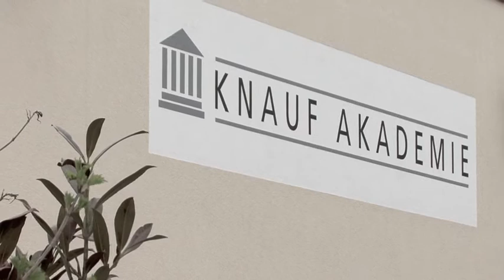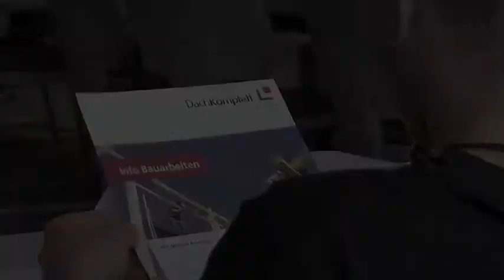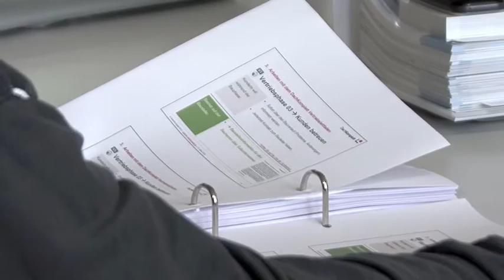Modul 6: Innenausbau, Gewerke-Kooperation und Marketing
DachKomplett: Qualifizierung und Erfahrungsaustausch

Der Einstieg in DachKomplett erfolgt über die erfolgreiche Teilnahme
an sechs Grundmodulen. Fünf der sechs Grundmodule finden in den Schulungszentren unserer Marktpartner aus der Baustoffindustrie statt. Zusätzlich durch die Gespräche mit den anderen teilnehmenden Zimmereibetrieben heißt das Wissenstransfer und Erfahrungsaustausch aus erster Hand. Das garantiert Ihnen Praxis pur!

Die Grundmodule befassen sich mit den Fragen:

Wie wird Ihr Zimmereibetrieb in seinem Vertriebsgebiet deutlich bekannter?
Wie bringen Sie die eigene Kreativität zur vollen Entfaltung?
Wie bleibt bzw. wird Ihr Zimmereibetrieb Innovationsführer?
Wie verbessern Sie das Image Ihres Zimmereibetriebes weiter?
Wie können Sie in Gewerk übergreifenden Lösungen denken und handeln?
Wie kann Ihr Zimmereibetrieb die Qualität systematisch verbessern?